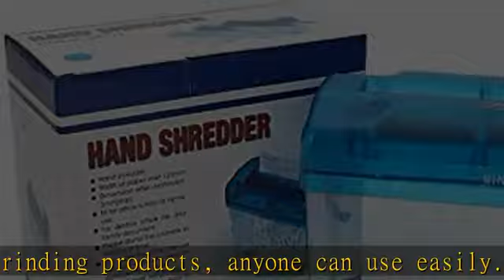Hand Shredder for A4 Size, Manual Paper Shredder - Paper Cutter for Paper, Notes, Bills, Home Offic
Hand Shredder for A4 Size, Manual Paper Shredder - Paper Cutter for Paper, Notes, Bills, Home Office Paper Cutting Tool (A4)